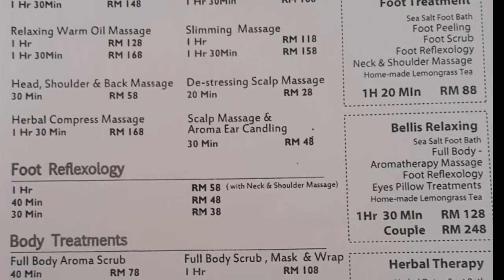马来西亚蘭卡威按摩店。真爽